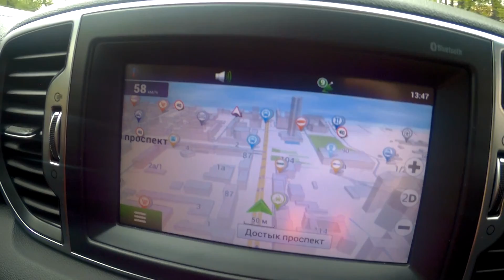Киа спортейдж, едем смотреть Шевралет круз.